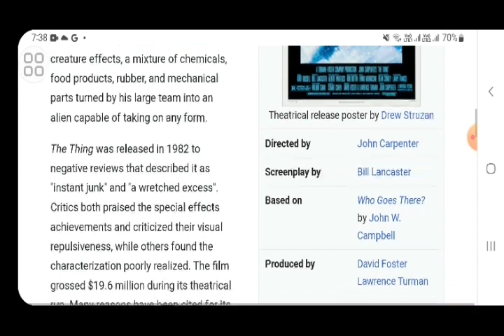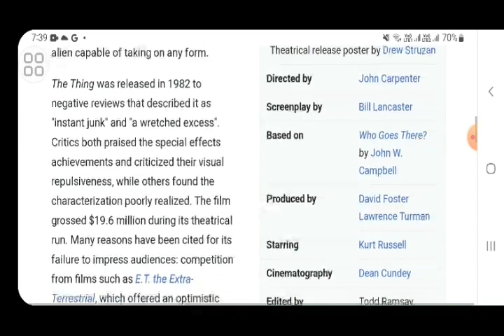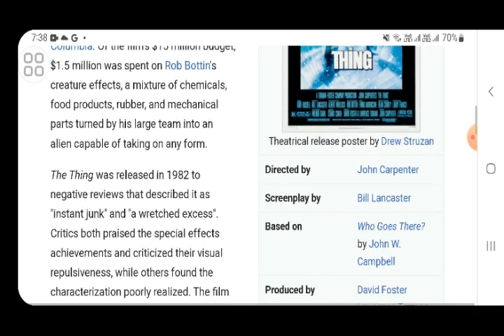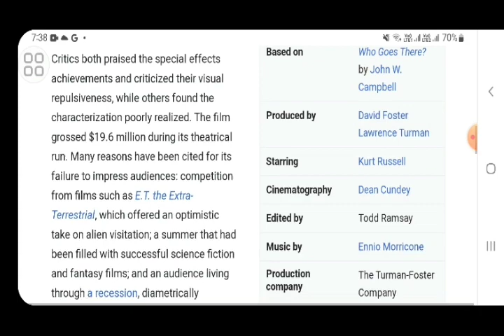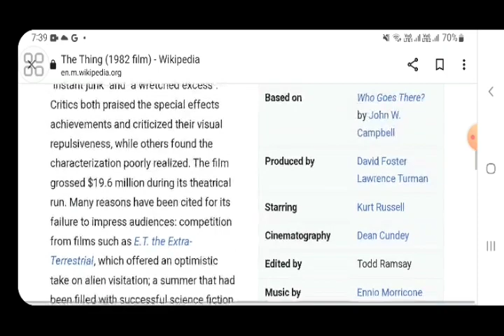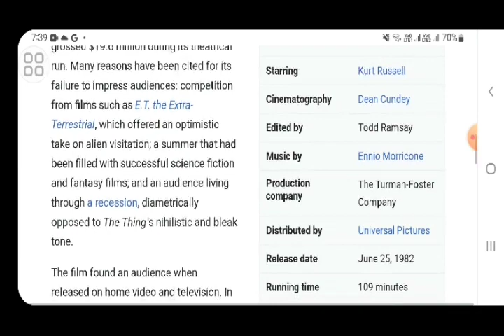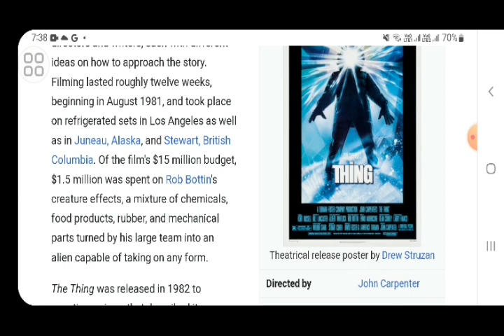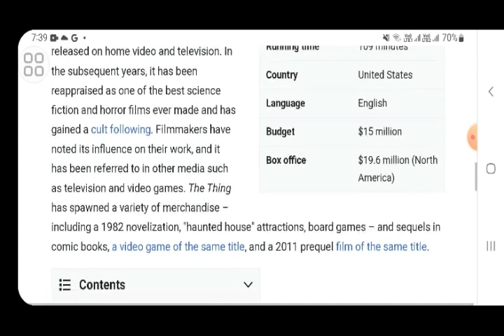The thing Hollywood movie hindi fact and story |movies review |explained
In this video we will tell you about fact and review of movie the thing